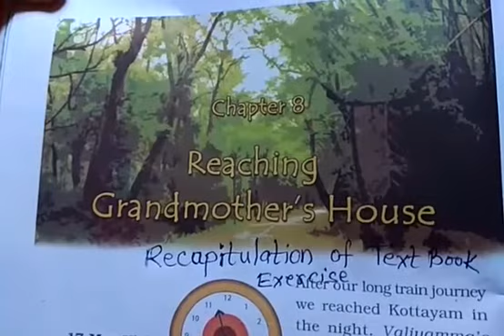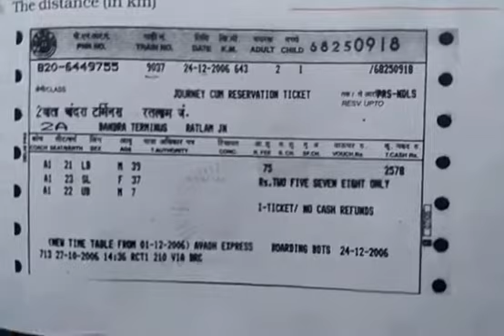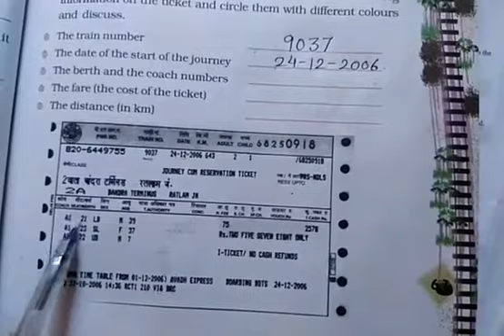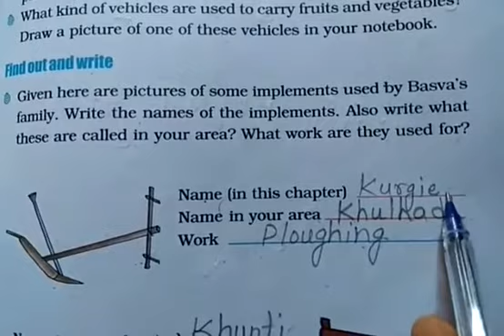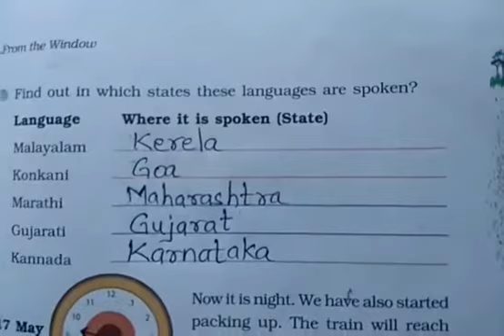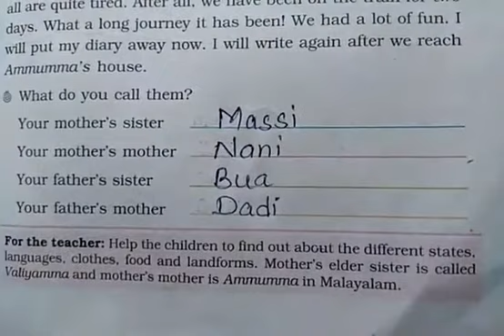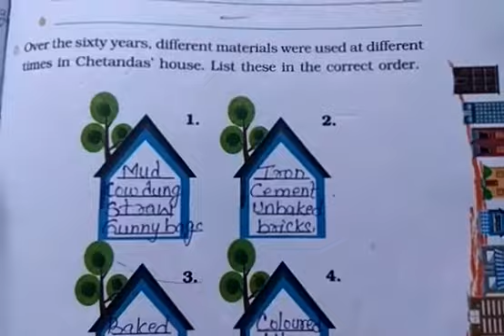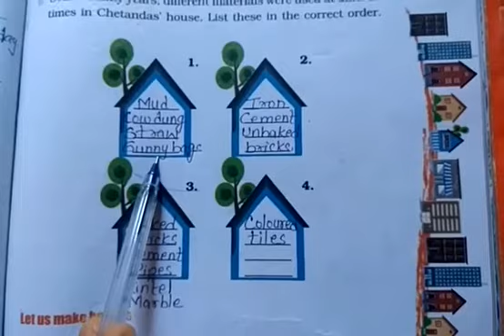Class:- 4, Subject:- EVS, Text book exercise Assessment 2